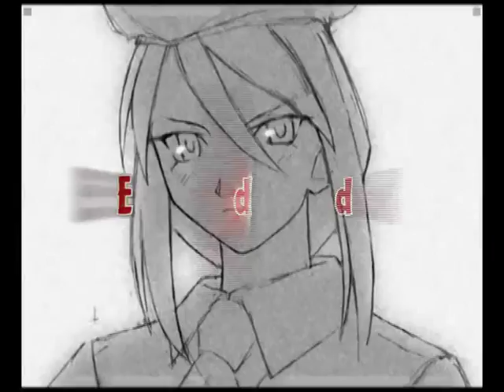【MBAACC 1.07】 Red Melon's NEXT Series 3rd Combo Movie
*your country Melty Blood community here (send PM)*